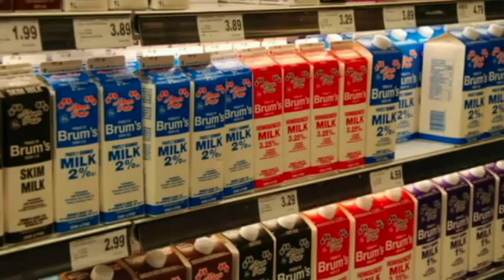What's So Bad About Meat, Dairy and Eggs?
In this video, Dr. Michael Greger of NutritionFacts.org explains why meat, dairy and eggs are not healthy foods and should be limited, or better, avoided altogether.